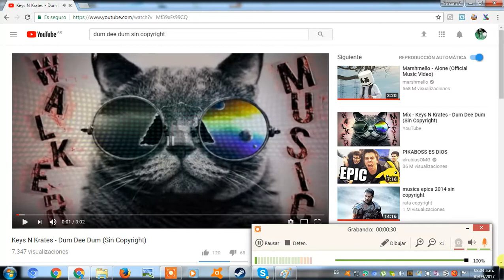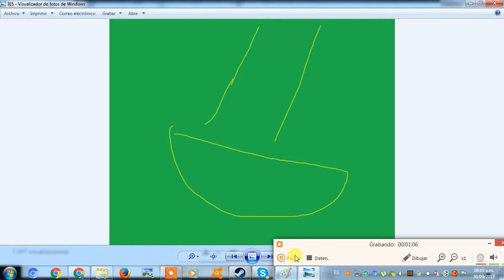COMO HACER UNA INTRO FACIL Y RAPIDO